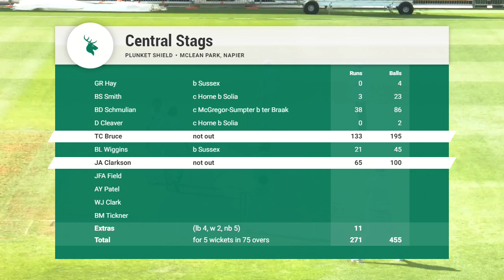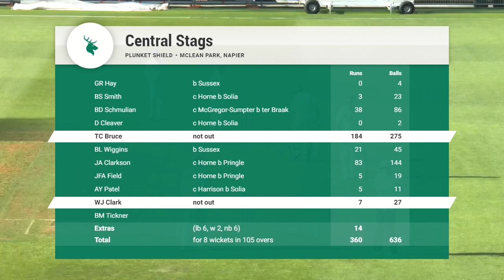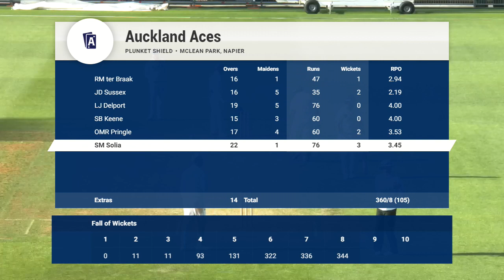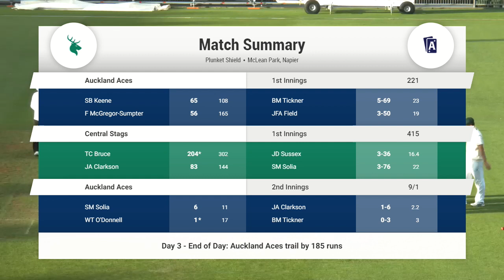PLUNKET SHIELD | ACES vs. Central Stags | Apr 5-8, 2022 | Day Three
A day dominated by the Stags and in particular skipper Tom Bruce, who hit his second double-hundred in as many innings.

The ACES face a stiff task on Day Four, trailing by 185 runs with nine wickets in hand.